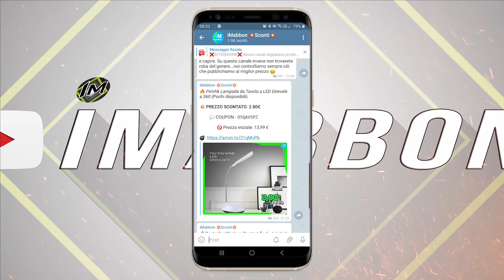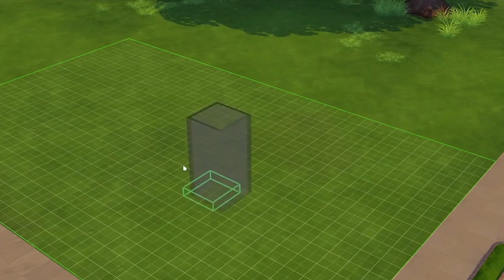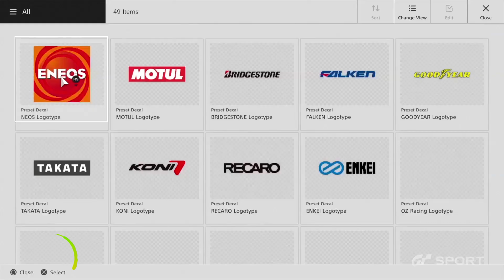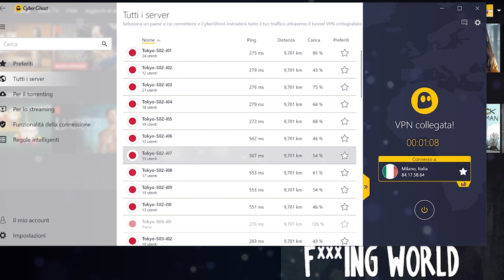10 Giocatori che hanno compiuto l'impossibile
🐁Questo invece è il mouse che uso: